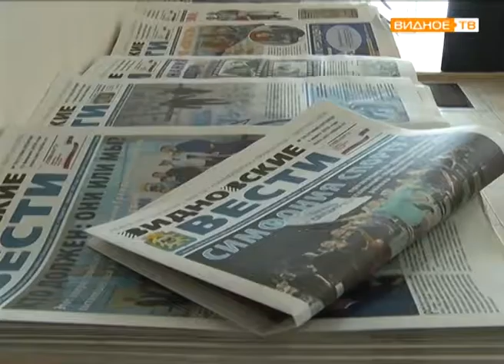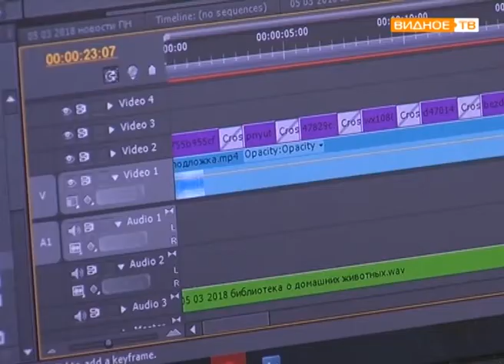"Живая газета" - дополненная реальность "Видновских вестей"